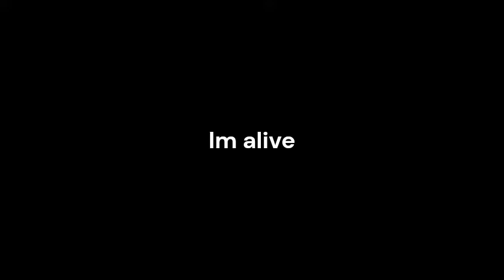Why did i feel THAT I CLICK FAST????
yes first thumbnail of the day!